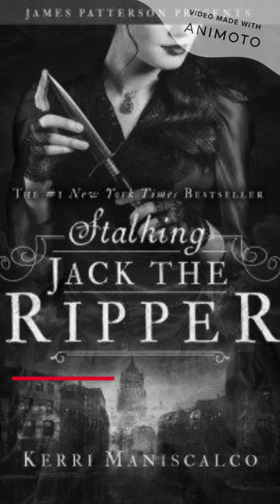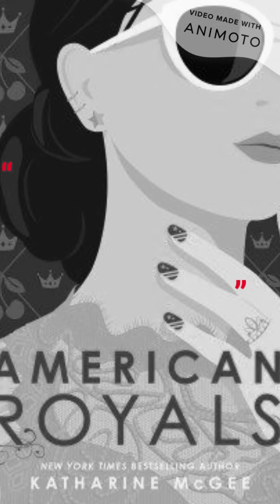Battle of the books Book Club!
HEB ISD Team and club